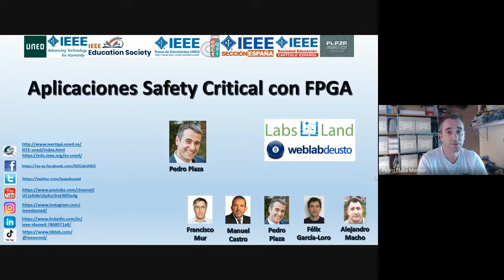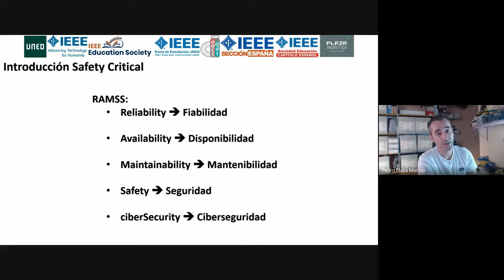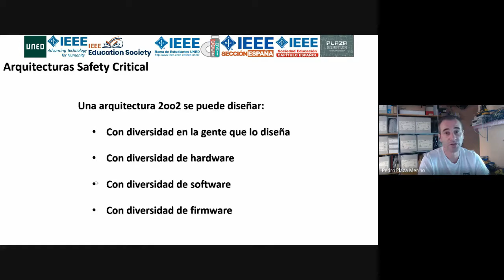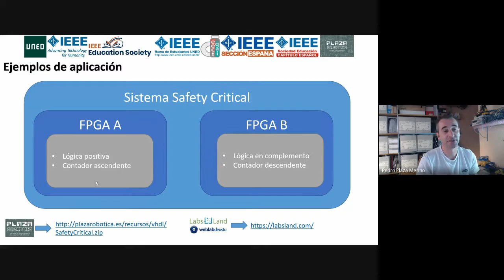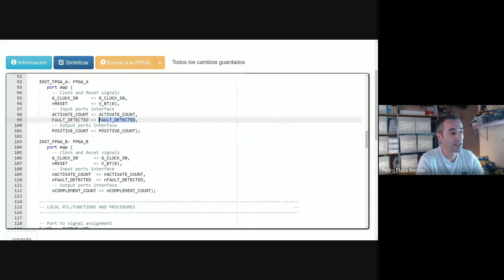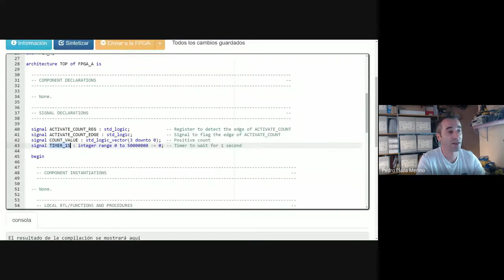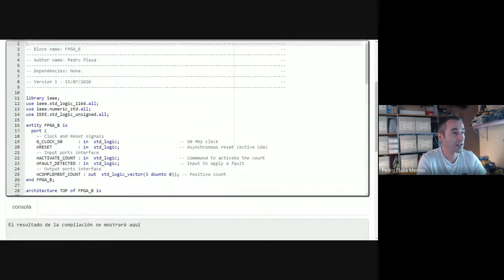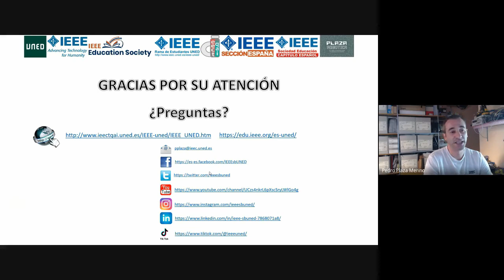Aplicaciones Safety Critical con FPGA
Un sistema Safety Critical comprende todo lo necesario para realizar una o más funciones de seguridad, en las que un fallo causaría un aumento significativo del riesgo de seguridad para las personas o el medio ambiente implicados.

A lo largo de esta sesión podrás conocer las bases del desarrollo de aplicaciones Safety Critical con FPGA. También se mostrarán algunos ejemplos de aplicación. Después se mostrarán diferentes aplicaciones donde integrar este tipo de soluciones.

Este evento es organizado desde la UNED, liderado por su Vicerrectorado de Estudiantes y Emprendimiento, en combinación con la Rama de Estudiantes del IEEE de la UNED, se desarrollará una nueva actividad con la participación de los estudiantes que pertenecen a la Rama, en colaboración con otros Vicerrectorados de la UNED (Investigación e Internacionalización, Centros Asociados), el Centro Asociado de Madrid en su sede de Las Tablas, las Escuelas de Ingenieros Industriales, Informáticos y la Facultad de Ciencias (Matemáticas, Físicas, Químicas y Medio Ambiente), el Proyecto de Innovación Docente (PID) para Grupos de Innovación Docente (GID) de la UNED, GID2016-17 "Laboratorios de STEM y robótica educativa para la mejora de la experiencia del estudiante – STEM‐SEC", el Capítulo Español de la Sociedad de Educación del IEEE y Plaza Robótica.